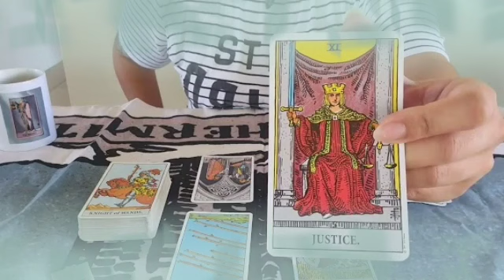برج العذراء ♍ من 8 إلى 18 ديسمبر 2022 🔥 عاصفة قادمة بعد3أيام😱ستحدث المفاجأة الكبرى🤯قراءتك أبكتني🥲